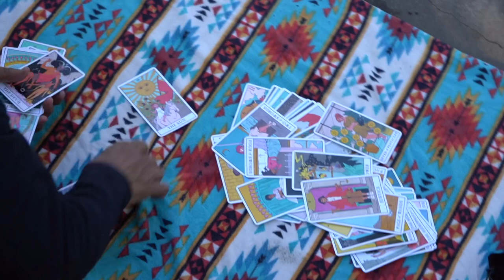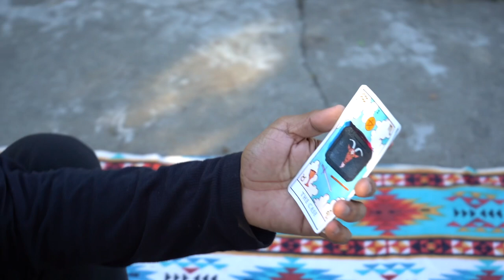(SHORT FILM) Advercity in Promotion Unleashed! [The Case Returns]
Embark on a cinematic journey like never before! Join us in this 7-minute short film that delves into the heart of 'The Case Returns,' offering a sneak peek into the drama, suspense, and unexpected twists that await you. This special preview is more than just a teaser; it's a riveting glimpse into the core of our project.

At CLB Ventures, we're not just making a film; we're crafting an experience. Witness the highs and lows, the laughter and tears, and immerse yourself in the complex narrative that unfolds in this exclusive short film. It's a quest into the soul of 'The Case Returns,' a journey where reality merges seamlessly with fiction.

Ready yourself for the unexpected and get a taste of the cinematic brilliance that awaits. This is not just a film; it's an exploration into the realms of storytelling, drama, and the indomitable spirit of filmmaking.

Experience it first, experience it only at CLB Ventures. Your cinematic adventure begins here.